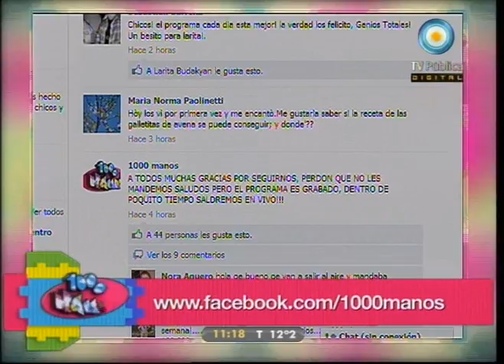1000 manos - 31-08-11 (5 de 6)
Aprendemos a convertir una chomba en una pollera muy original en ¿Qué me pongo?; visitamos el Museo Sívori de arte argentino; repasamos uno a uno los Derechos de los Niños; preparamos exquisitos panqueques dulces y salados; y creamos esculturas con objetos cotidianos inspirándonos en Enio Iommi.